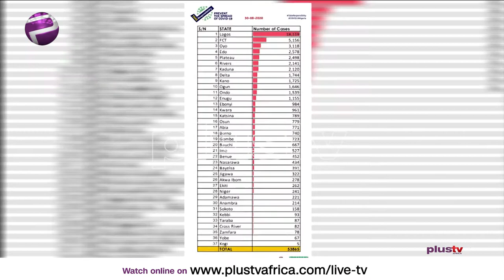Covid19 Update: NCDC Announces Lowest Daily Cases In 3-Month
Nigeria records 138 cases of COVID-19, the lowest daily case in 3 months, according to figures released by the Nigeria Center for Disease Control, NCDC. Plateau state continues to record the highest daily infection, with 55 cases.

PlusTVAfrica # News